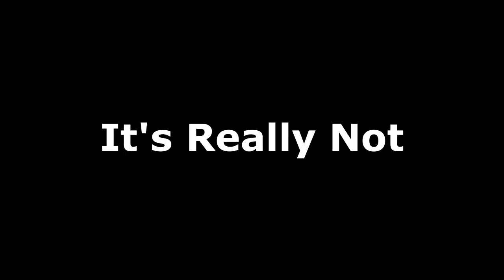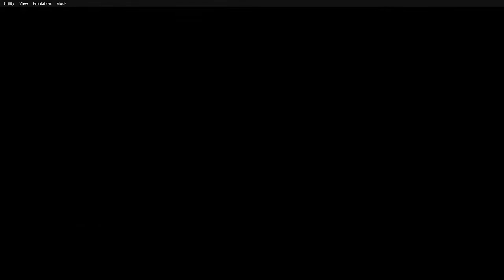Lon Lon Ranch Should be Torn Down - Ocarina of Time Co-op Mod Part 7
Gannon has had enough of this horse girl in part seven of Ocarina of Time. The boys finally get the hookshot.